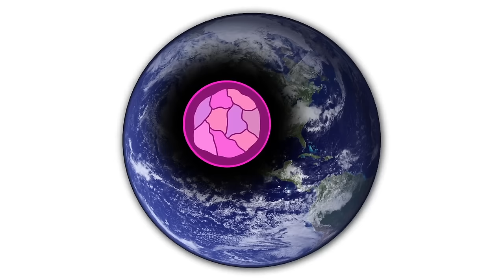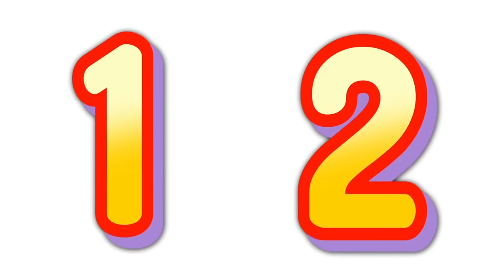Steven Universe: EVERYTHING You Need To Know (Complete Recap)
My Steven Universe recaps are, without a doubt, some of my favorite videos I've ever made! I somehow managed to cram the entire plot of all 6 seasons of the show (plus the movie) in to 2 ridiculously stupid videos. But it's always kinda bugged me that the recap had to be split into 2 parts. Well, now that the show's over and some time has passed, I've decided to finally fuse these two videos together into the ULTIMATE COMPLETE STEVEN UNIVERSE RECAP!

Will be back to new videos very soon! Just need a little extra time to work on them!

More FOOTOFAFERRET!